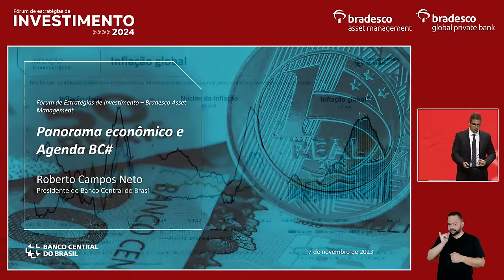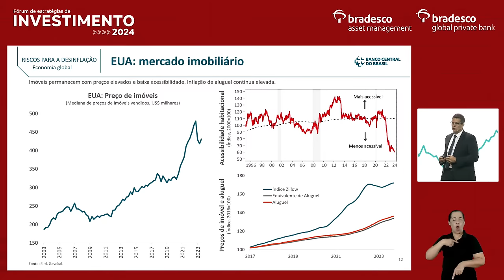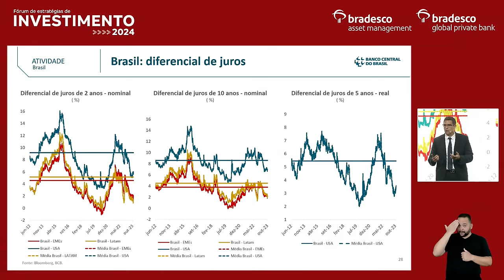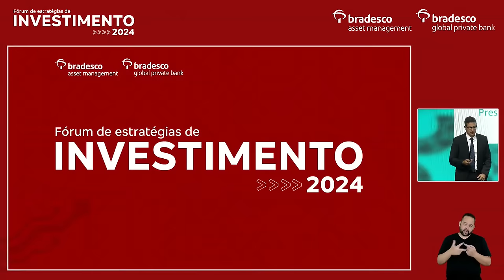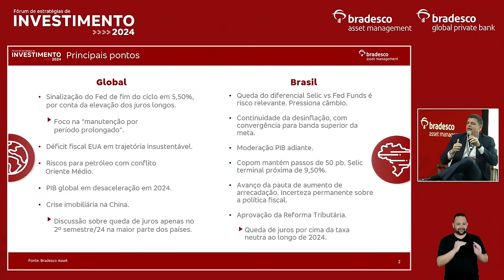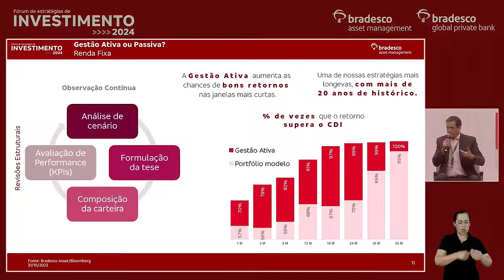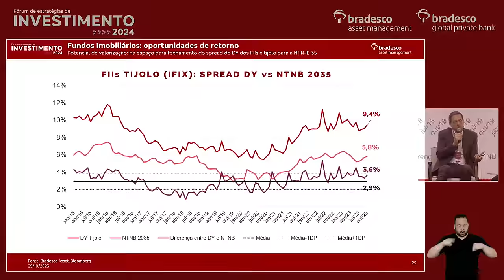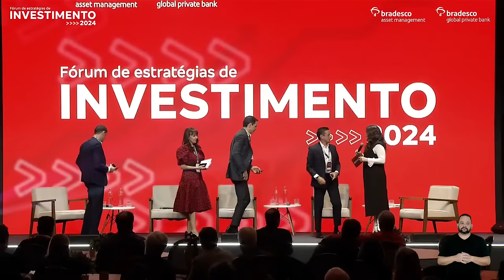O que vai impactar os seus investimentos em 2024? | Fórum de Estratégias de Investimentos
Quer saber o que esperar para 2024? Então, não perca a nossa live!

Receberemos convidados mais que especiais.
Confira na agenda:

8h30 – Abertura
Octavio de Lazari Jr., CEO do Bradesco
Guilherme Leal, Diretor Executivo Bradesco
Bruno Funchal, CEO da Bradesco Asset Management

8h45 – Cenário Econômico & Visão do Banco Central
Roberto Campos Neto, Presidente do Banco Central do Brasil
Moderador: Marcelo Toledo, Economista-chefe da Bradesco Asset Management

9h45 - Regulamentação & Inovação no Mundo dos Investimentos
João Pedro Nascimento, Presidente da CVM
Marcos Barbosa Pinto, Secretário de Reformas Econômicas do Ministério da Fazenda
Ricardo Mizukawa, Superintendente de Risco da Bradesco Asset
Fernando Galdi, Superintendente de Inovação da Bradesco Asset

10h45 - Estratégias de Investimento – Políticas de Investimento para 2024
Philipe Biolchini, CIO Bradesco Asset Management
Ricardo Eleuterio, COO Bradesco Asset Management
Isabel Mattos, Head Comercial Atacado da Bradesco Asset Management

11h30 - Investimentos Estruturados
André Raduan, Sócio Fundador e Gestor da Genoa Capital
Gustavo Salomão, CIO da Norte Asset Management
Juliana Laham, CIO Bradesco Global Private Bank
Adilson Ferrarezi, Head de Soluções de Investimento da Bradesco Asset Management